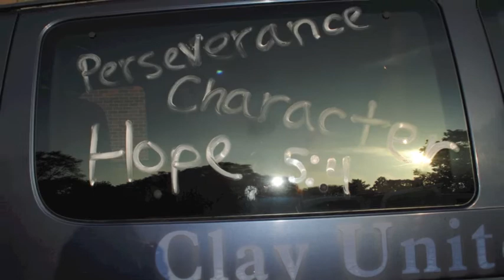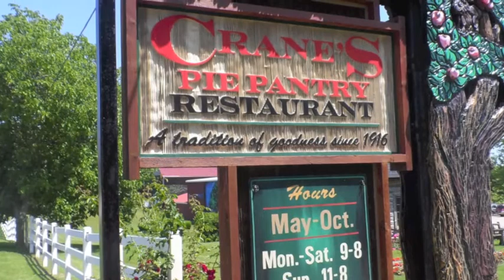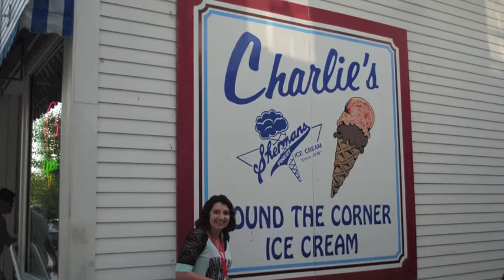Firehouse Bike Trip 2013 DAY 1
South Bend to Saugatuck! 84.99 miles.